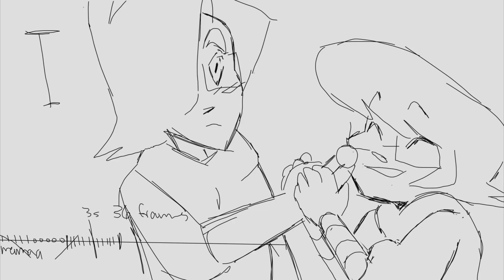roboto preview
heck the timing on this one could use some work but hey look at that! I got better editing software